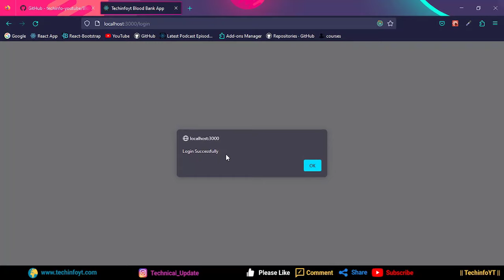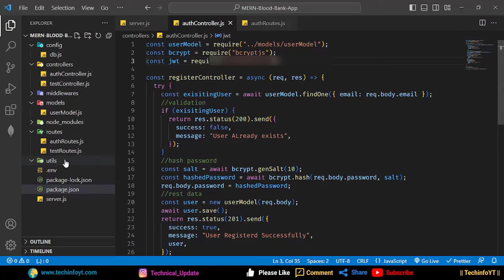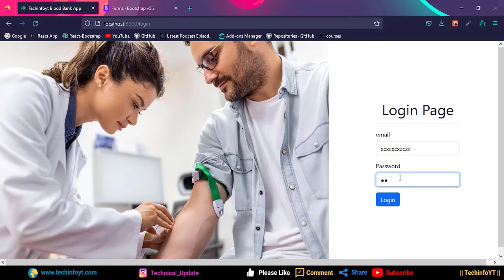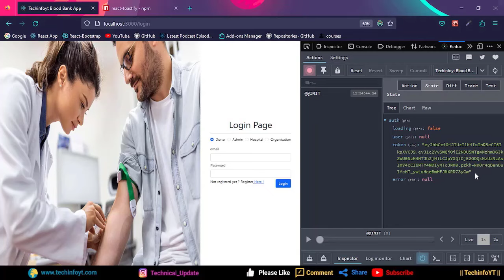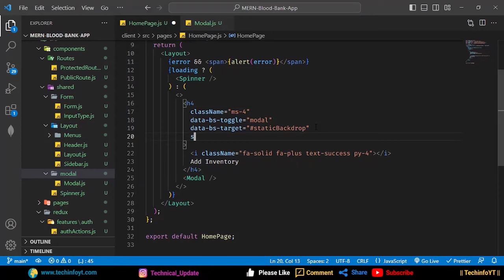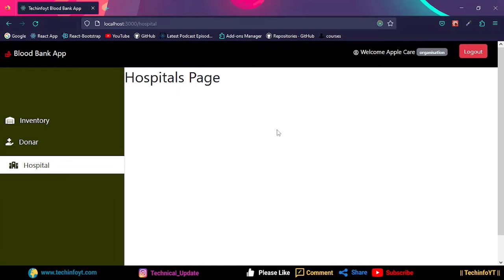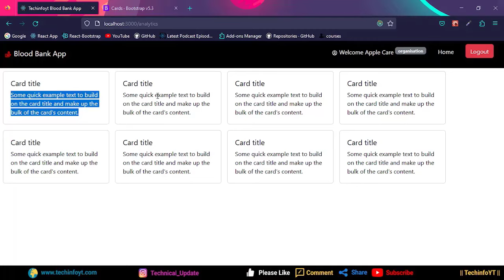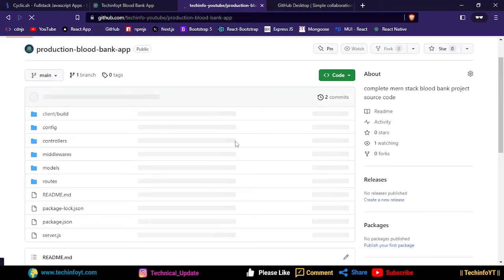Mern Stack Blood Bank App Mern Project | reactjs nodejs MongoDB express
Learn to build a MERN (MongoDB, Express.js, React, Node.js) stack blood donation project from scratch. This tutorial covers setting up the development environment, creating the backend API, developing the frontend with React, implementing user authentication, and adding blood donation functionality. Gain essential skills and create a fully functional web app. Join us now and start your coding journey!
timestamps:
00:00:00  project demo
00:06:05 Software Setup
00:11:23 Creating Node Server
00:22:08 MVC Pattern & Extensions
00:46:51 MongoDB setup
00:55:02 user models routes controller
01:04:01 Register API with postman
01:18:59 Login API with postman
01:28:55 auth middle ware
01:33:59 get current user
01:39:26 Iventory Model
01:45:29 Inventory APIS
02:01:13 Inventory Records
02:07:55 CRA Setup
02:21:19 Login Form
02:34:00 Reusable Login Form
03:19:10 Auth Service
03:18:37 Redux Toolkit
03:31:58 Axios Interceptor
03:43:08 Login Action and Reducer
04:02:07 Register Action and Reducer
04:16:17 Public Private Routes
04:32:22 Loading State Handling Errors
04:45:24 Layout And Logout
05:00:15 Sidebar and Popup model
05:20:47 Blood Record Modal
05:33:11 In Out Blood Record
05:49:11 Records Calculations
06:11:06 Donars Records
06:38:46 Hospital Records
06:48:53 Organization record
07:08:28 records calculation
07:16:00 Out Records
07:30:54 Analytics
08:18:04 Admin Panel routes pages
08:31:20 admin panel complete
09:07:40 Project Deployment

techinfoyt mern stack tutorials,MERN stack blood project,MERN stack tutorial,Full-stack web development,Building a blood donation project,Web app development tutorial,RESTful API development,Responsive design in MERN stack,React.js Node.js projects,